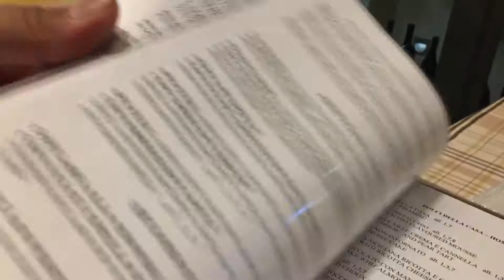Everything always turns Spanish